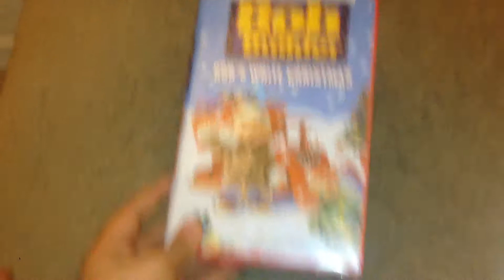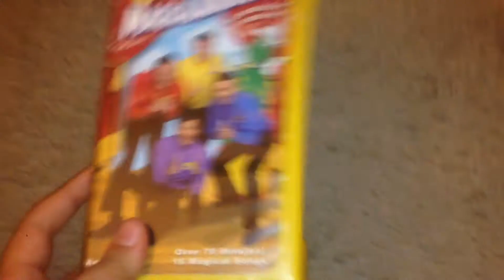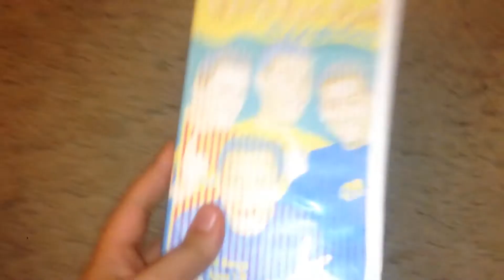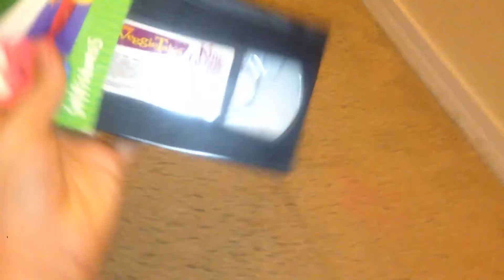Caleb Rich's VHS Collection